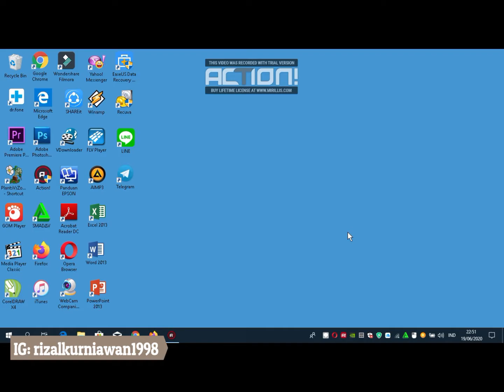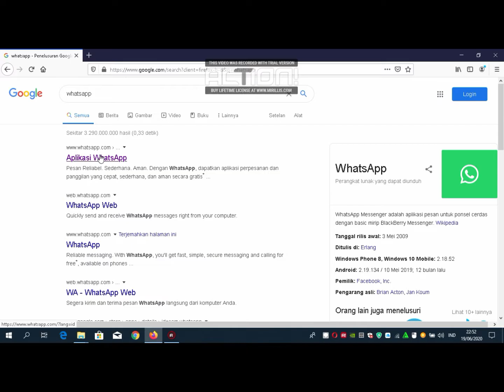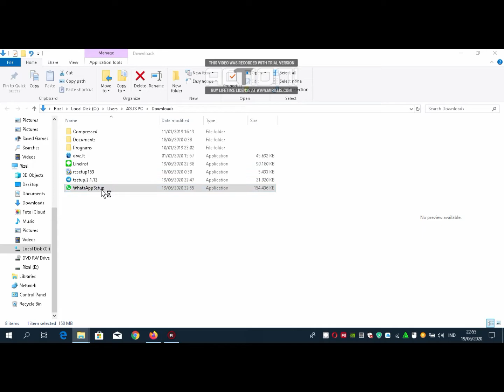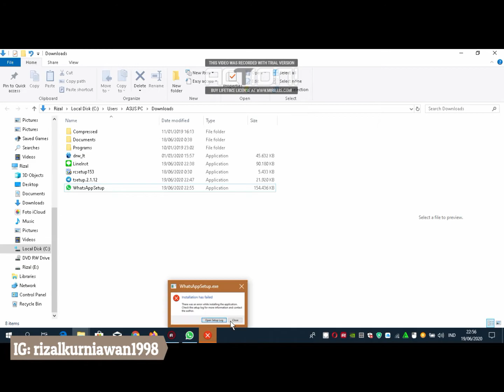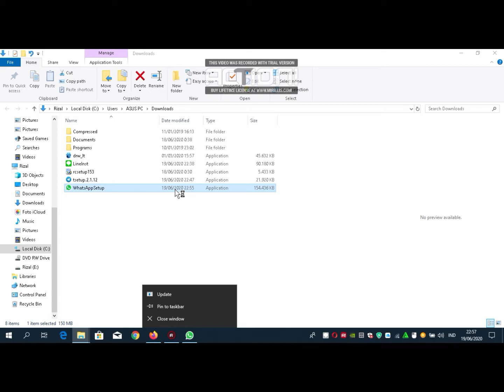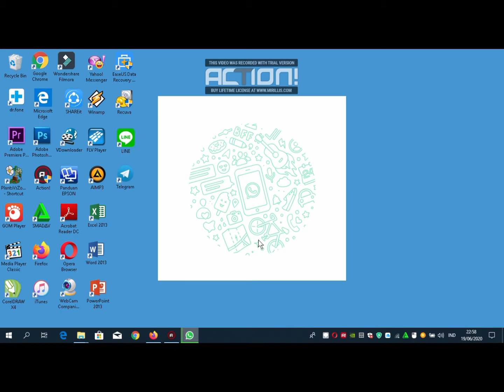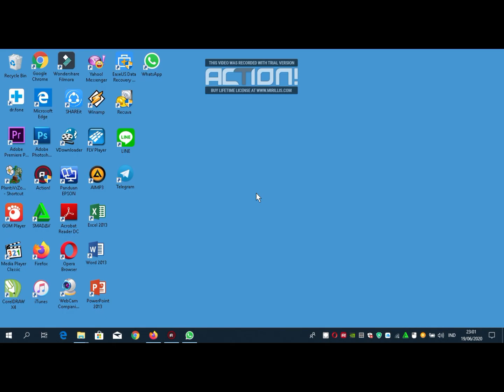Cara download dan instal whatsapp di pc atau di laptop